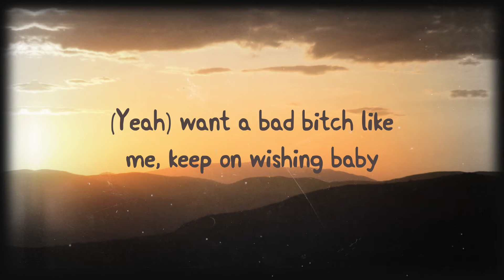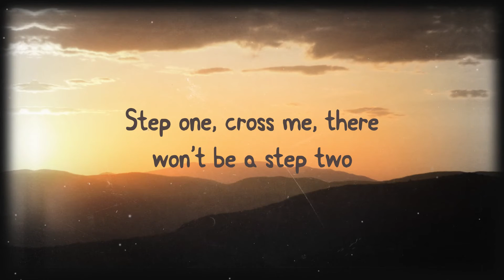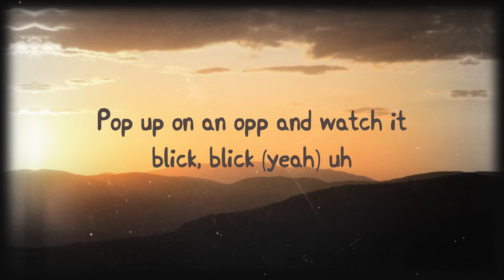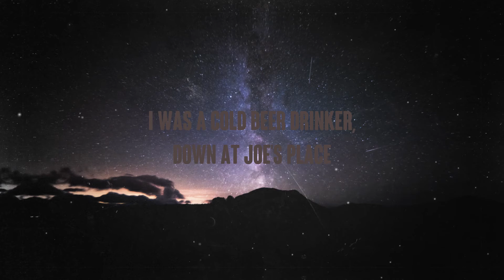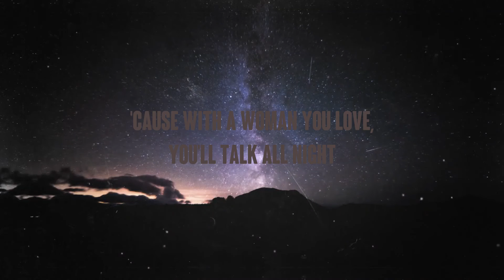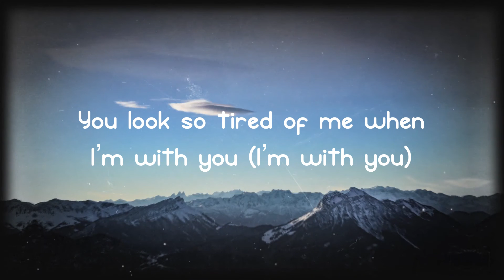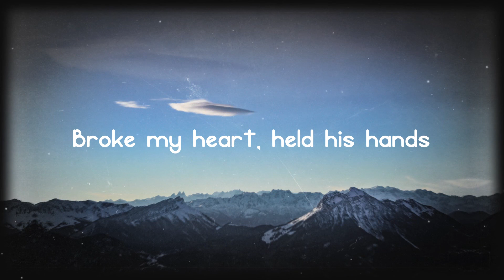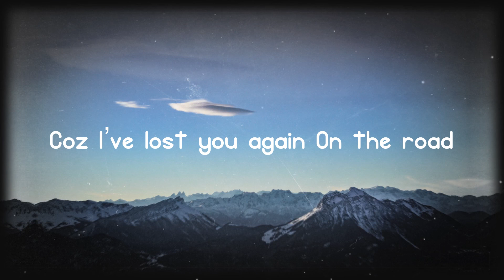Blick Blick! - Coi Leray & Nicki Minaj (Lyrics Version) 🪕